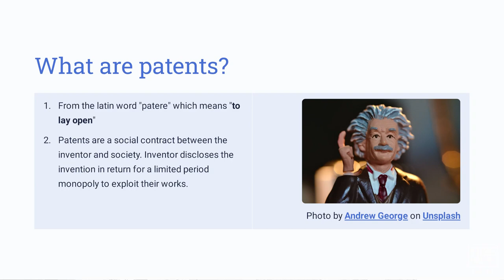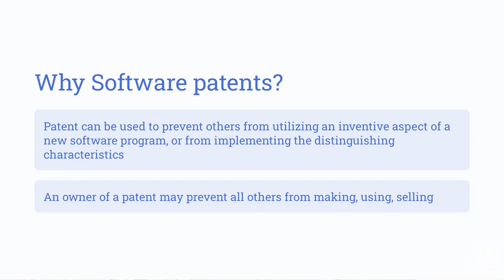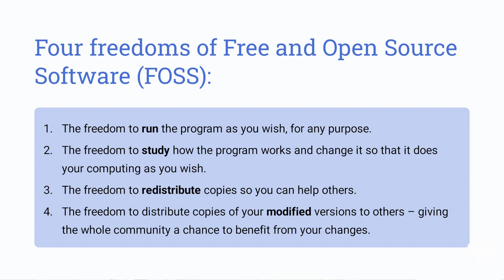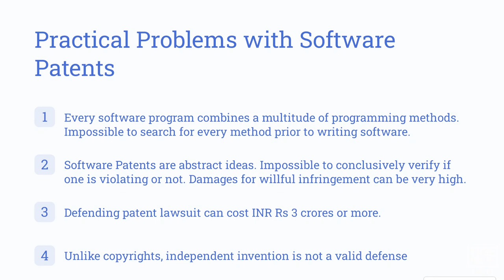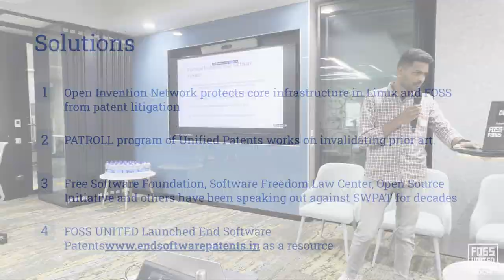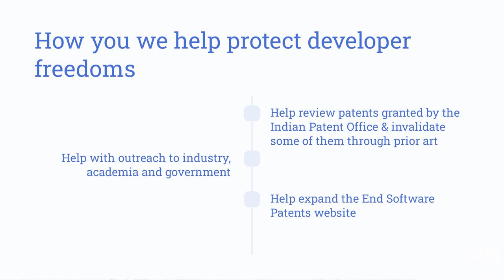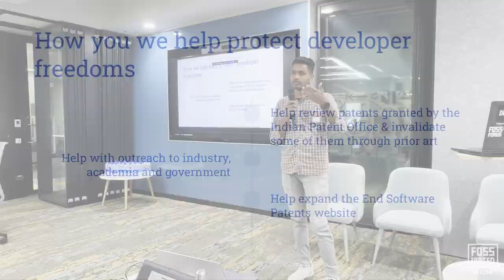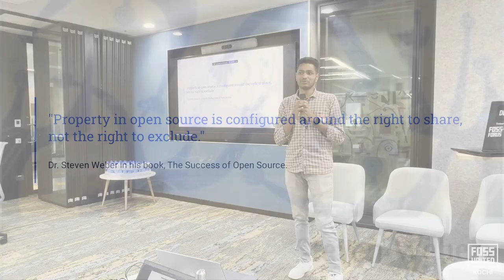Can FOSS and Software Patents Co-exist? | Akhilesh G | November 2023 | FOSS United Kochi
A discussion on Software Patents and their implications on FOSS. Akhilesh, a policy enthusiast helps us understand why the future of innovation should not be limited by software patents, with the help of a case study.